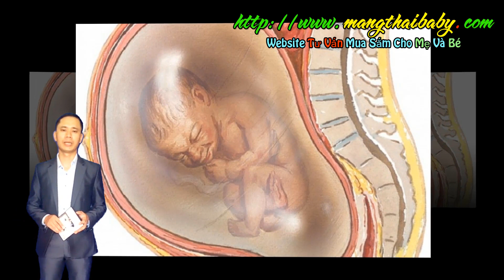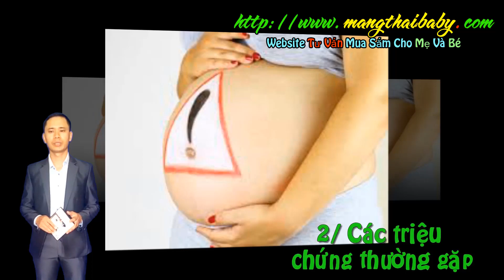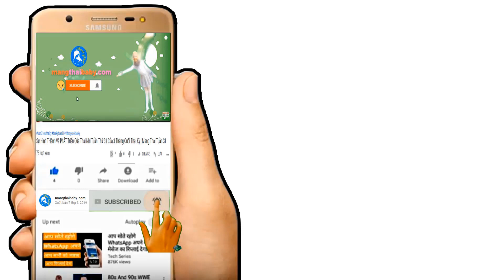✅ Mẹ Bầu Hãy Cẩn Thận Với Hiện Tượng Đa Ối Khi Mang Thai ?| Đa Ối Có Ảnh Hưởng Tới Thai Nhi Không ?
Kênh mangthaibaby.com xin được gửi tới quý vị và các bạn video nói về việc mẹ bầu khi mang thai bị bệnh đa ối vậy hiện tượng đa ối này có nguy hiểm không và có ảnh hưởng tới thai nhi hay không , trong video này chúng tôi sẽ giúp các mẹ bầu hiểu hơn về hiện tượng mang thai bị đa ối và sẽ có các biện pháp khắc phục hiện tượng đa ối khi mang thai và xem nó có thực sự nguy hiểm tới thai nhi hay không , với hiện tượng này thì tỷ lệ xuất hiện ở phụ nữ mang thai là rất ít chỉ chiểm khoảng 1% tuy nhiên khi các mẹ bầu mang thai mà bị đa ối thì sẽ có rất nhiều những nguy hiểm mà mẹ phải cảnh giác nếu không hiện tượng đa ối này sẽ có những ảnh hưởng và nguy hiểm nhất định tới thai nhi đang phát triển trong bụng mẹ trong suốt thai kỳ .